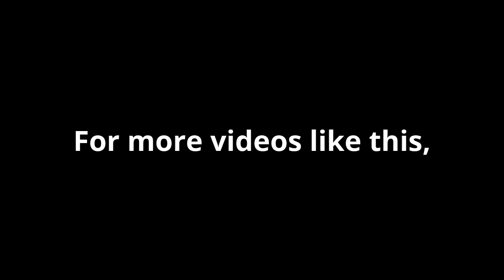ASIAN BEEF & BROCCOLI...BEEF Y BROCOLI ASIATICO...In ENGLISH, y tambien en ESPANOL.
I created this video with the YouTube Video Editor Music (1940's Slow Dance (Sting) Doug Maxwell/Media Right Productions). This is a recipe video, in both ENGLISH and SPANISH, for ASIAN BEEF & BROCCOLI STIR FRY.